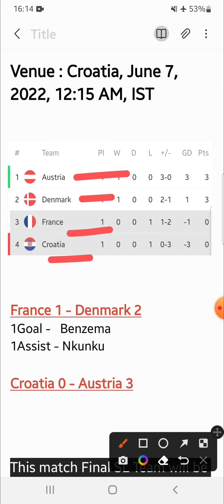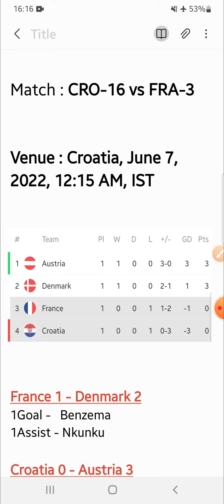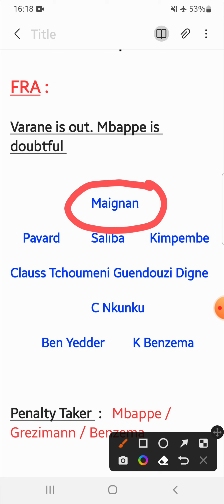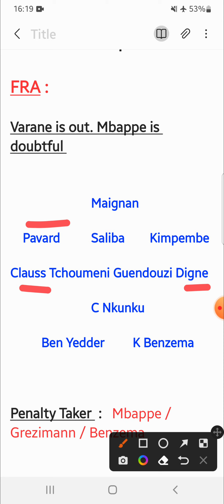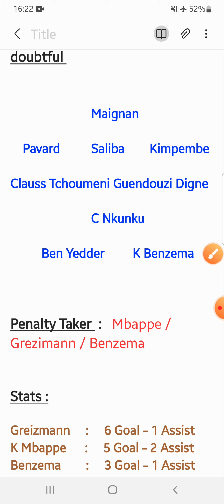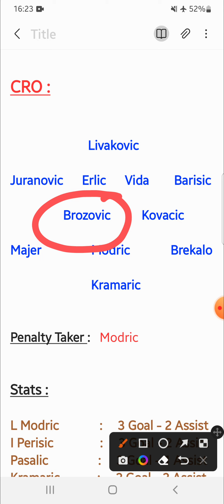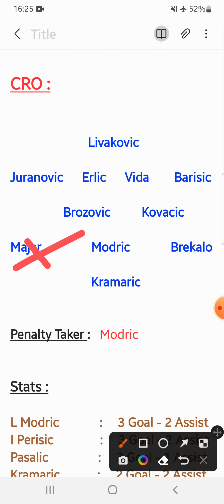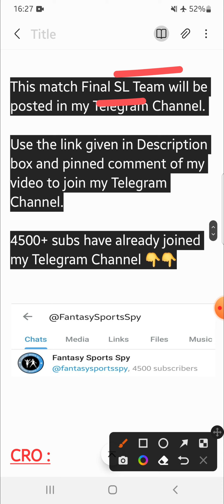CRO vs FRA | CRO vs FRA Fantasy Tips & Predictions | Croatia vs France Fantasy11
CRO vs FRA
CRO vs FRA Fantasy Tips & Predictions  Croatia vs France Fantasy11

2. Fantasy Apps takes great care to comply with all central and state legislations in India to ensure that users are fully protected. Every contest is carefully designed to comply with applicable regulations in India.

3. This video analysis is based on my research and knowledge. I am not forcing anyone to follow my prediction.